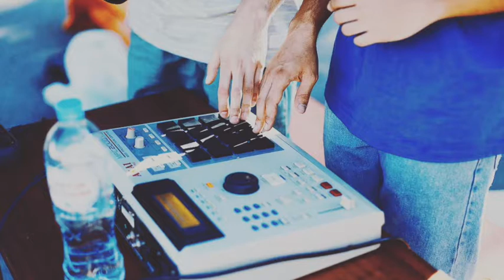dirtyduck talk to me